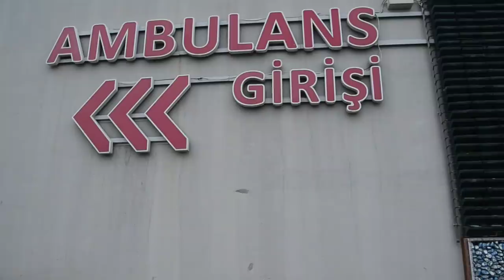Covid-19 Aşısı - Skeç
Covid-19 Aşısı isimli skecimiz yayında iyi seyirler...

OYUNCULAR
Rıdvan Kevrek
Nasih Öner
Serhat Uzun
Harun Kevrek
Mustafa Kevrek
Murad Kevrek
Azad Kevrek